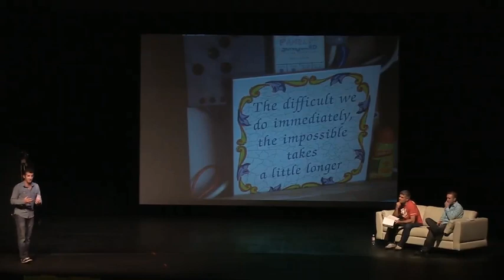Paul Gleeson @ FEAT Canada, November 2011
In 2003, Paul Gleeson, who hails from Limerick in Ireland cycled 5,000km across Australia from Perth to Sydney. After 2 months on the road, which included being run down twice by cars, Paul arrived into Sydney. On the 30th of November 2005, Paul, rowed out of a small marina in the Canary Islands and 85 days later after enduring the tail end of a hurricane and 2 tropical storms that dished up 45ft swell and some of the worst weather ever recorded for that time of year, Paul arrived into the Caribbean island of Antigua to complete his epic rowing voyage. What makes Paul's story even more interesting is that he only learned how to row one year before the race began. Paul wrote a book about this adventure, entitled "Crossing the Swell" was published in Ireland in 2006 and across Canada in 2009.